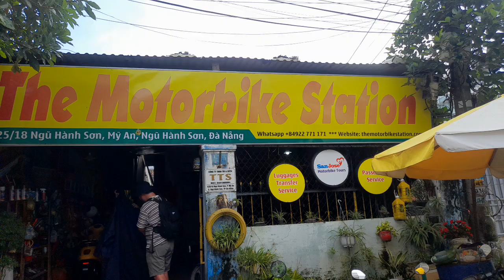為沒有國際駕駛執照的遊客提供電動摩托車租賃服務。合法且無罰款。